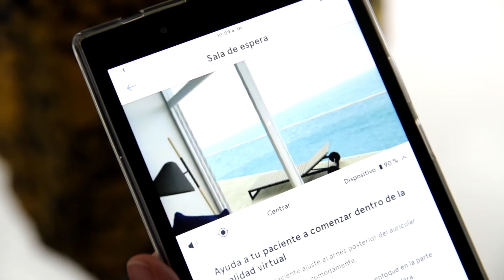Mobile Week Badalona 2021: Taller "Aplicació de la Realitat Virtual en salut mental i addicions"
Badalona Serveis Assistencials (BSA) ha participat a la Mobile Week Catalunya presentant quatre projectes emmarcats en la línia estratègica «Amb les TIC, BSA avança» que reuneix l'aposta de l’organització per les noves tecnologies aplicades a la salut, sempre centrades en el benefici últim per al pacient.

Els diferents centres de l’Atenció a la Salut Mental i Addicions de BSA prescriuen realitat virtual a determinades persones per al tractament de trastorns com les fòbies, sempre de manera controlada –mesurant l’ansietat objectiva i subjectiva-. Es tracta d’exposar l’usuari de manera progressiva a la seva por i ajudar-lo a reduir l’ansietat que li provoca, per tal de poder fer-li front a la vida real, un cop s’assoleix l’habituació. També aquesta tecnologia és útil per a les addiccions ja que pot ajudar a reduir l’ansietat per consumir droga (craving) i el descontrol dels impulsos cap al consum, dos factors predictius d’una recaiguda.